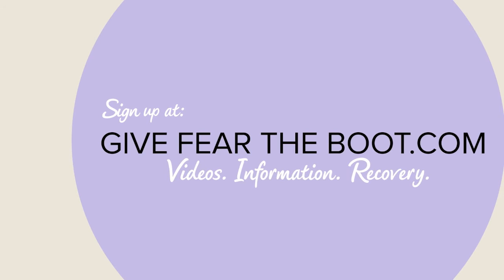How To Change Your Life – And Not Be Afraid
Nothing is permanent. Everything changes. This is actually the one guarantee in the world. Our guarantee in the world is that things change. Today, I want you to think about change differently so it doesn't take you over, get you down, and have you feeling heavy and worked up.

Sometimes, what happens is we’re afraid of change because we're afraid of losing things. We're afraid that if we don't like the new change, we can't go back to how things were before. But, most of the time, you can. You can go back to the old thing. We’re so scared that we don't realize that.

Remember, when one opportunity passes, if its meant for you it's going to come back for you again. We don't have to worry so much about it. We just have to trust ourselves and live.

If you trusted yourself and you felt a little more powerful, the change wouldn’t intimidate you as it does now.

There are two ways to think about change so you can approach it in a way that's powerful and loving and adventurous and I share them in my video today.

Look at those skills you have and look at change as an adventure and it'll change everything. You CAN make changes in your life and not be afraid.

I hope this video on How To Change Your Life serves you in finding hope. I have tons of videos on how to overcome fear and be happy.

NEW book: Anxiety...I'm So Done with You! For teens and those young at heart!

My book "You 1, Anxiety 0"

Read a summary of How To Change Your Life – And Not Be Afraid and add to the discussion!

Until then, let that you, that you want to be, shine through.

Love,
Jodi
xoxo